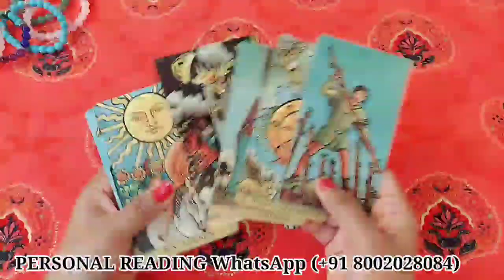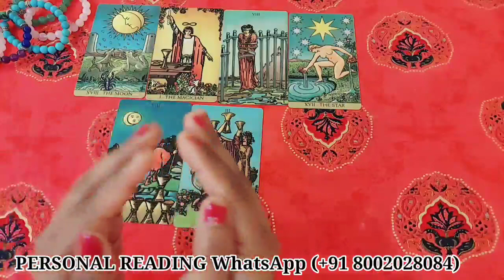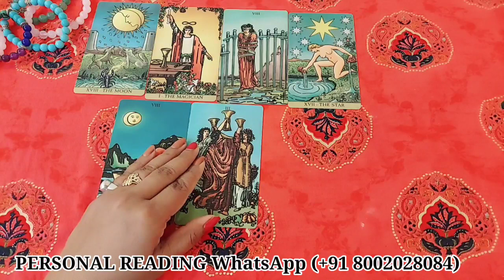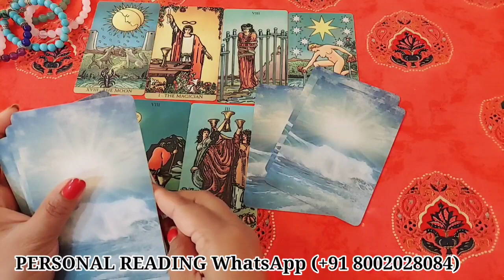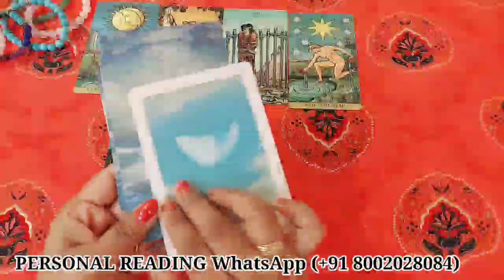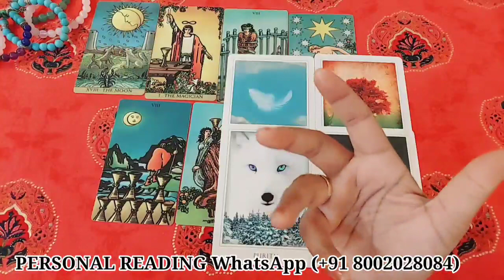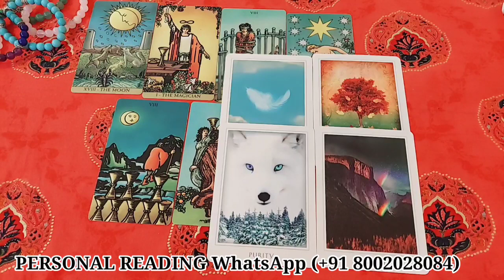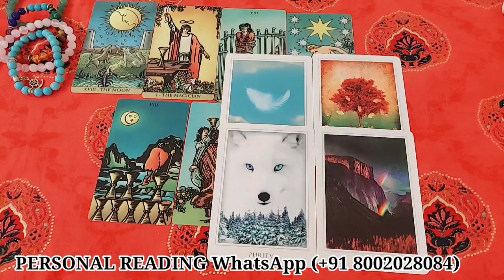AAJ SUBAH UNKE DIL MEIN KYA CHAL RAHA HAI ABHI AAPKE BARE MEIN?/TAROT CARD READING